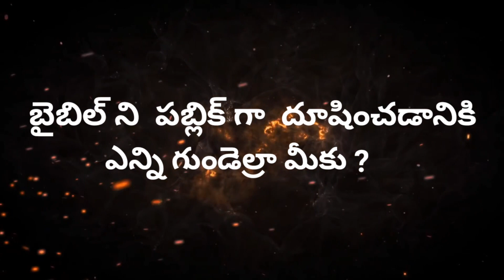JAI BHEEM అనే KARUNAKAR గాడి 'లాగు సిత్రం' వలన హిందూత్వానికి నష్టమా? లాభమా..? Telugu short film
◆దేవుని దగ్గర నుండి ఈ భూమి మీద వున్న ఒకే ఒక్క ప్రతినిధి 'బైబిల్ గ్రంథం'.
◆ఈ లోకంలో అన్ని మత గ్రంధాలతో పాటు విద్య, వైద్యం. మిగతా అన్ని రంగాలకి సంభందించిన గ్రంధాలు,పుస్తకాలు అన్ని కేవలం 'మనుష్యులు వ్రాసినవే' కాని '66 పుస్తకాలతో కూడిన బైబిల్ గ్రంధం' మాత్రమే దేవుడు వ్రాయించింది.
◆ఆ బైబిల్ గ్రంధం లో వ్రాయబడిన సత్యాలని ప్రజలకి అర్ధం అయ్యే విధంగా వివరించటానికే agnipaulraj అనే ఈ ఛానల్ ప్రారంభించబడింది. ◆సోషల్ మీడియాని దుర్వినియోగం చేస్తూ 'కొందరు' 'మత ఉన్మాదులు' బైబిల్ పై పబ్లిక్ గా చేస్తున్న వక్రీకరణలకి,దూషణలకి అదే స్థాయిలో ఖచ్చితమైన సమాధానం చెప్పటం కూడా ఈ ఛానల్ లక్ష్యాలలో ఒకటి.
◆ఈ ఛానల్ లోని ఫోగ్రామ్స్ ద్వారా ప్రజల ఆత్మీయ, భౌతిక జీవితలకి గొప్ప ప్రయోజనాలు కలిగించడం, భారత దేశ అభివృద్ధికి,ఐక్యతకి గొప్ప కృషి చేయటమే ఈ ఛానల్ ముఖ్య లక్యం. ◆ప్రజల ఉపవాస,ప్రార్ధన జీవితలని పెంచటానికి అగ్ని పాల్ రాజ్ వ్రాసిన 19 శక్తివంతమైన పుస్తకాలు + కరుణాకర్ సుగ్గున అనే వ్యక్తి బైబిల్ ని వక్రీకరిస్తూ వ్రాసిన రెండు పుస్తకాల కి అగ్ని పాల్ రాజ్ వ్రాసిన '5 కౌంటర్ పుస్తకాలు' ఆంథ్రా, తెలంగాణాలో ఉన్న దాదాపు అన్ని బైబిల్ బుక్ షాపులలో అందుబాటులో ఉన్నాయి
◆అగ్ని పాల్ రాజ్ వ్రాసిన 24 పుస్తకాలు (19 + 5) ఏ పుస్తకం అయిన రూ 50/ మాత్రమే.
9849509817 సెల్ నెంబర్ google pay , లేదా phone pe కి మీకు కావలసిన పుస్తకాల వెల పంపి, అక్కడే మీ పోస్టల్ అడ్రెస్ పెట్టిన 3 రోజులలో బుక్స్ మీకు చేరతాయి.